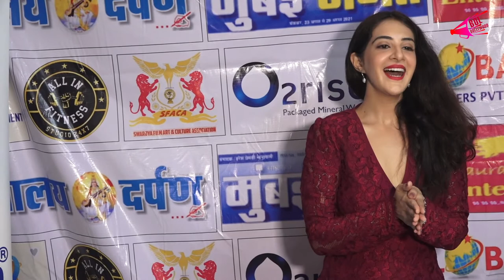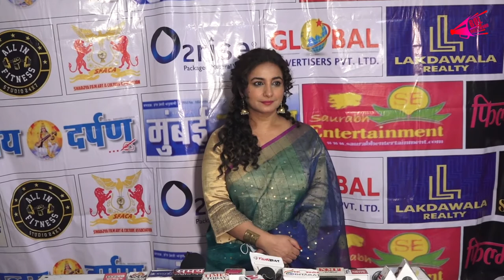Divya Dutta, Sangeeta Kapure, Arshin Mehta & More At Award Aap ki Awaz Foundation | Bol Bollywood